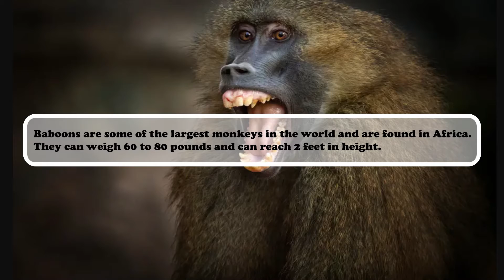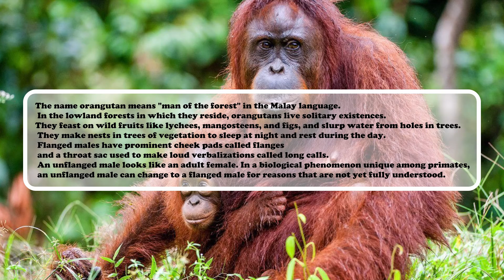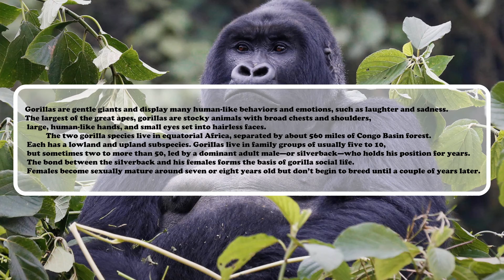Top 5 Biggest Primates in the World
If you've ever been interested in seeing a white-tailed deer up close, trap that pesky raccoon in your garbage can, or even watch a guy catch all sorts of animals by hand, join the crew and subscribe to the channel so you will never miss any of the action!